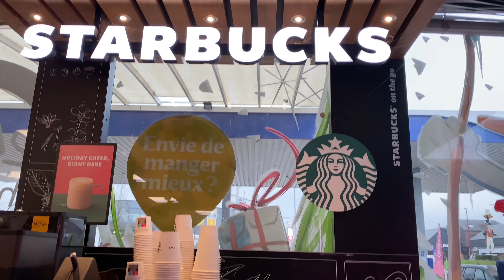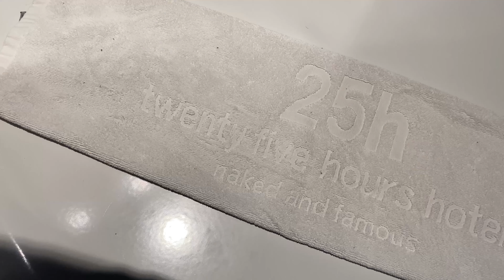WEEKLY VLOGMAS 2022 - EP.1: travelling, christmas markets and snow!!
Oláá MALTA!

Finalmente chegou a altura do ano mais linda e perfeita!! Desta vez teremos vídeos aqui no canal mas num formato de vídeos semanais, ou seja, vamos ter mini novelas para vos fazerem companhia juntamente com a vossa família. Esperamos que gostem!!

♡ Muito obrigada a todas as pessoas por assistirem. O vosso comentário e LIKE é muito importante para nós.